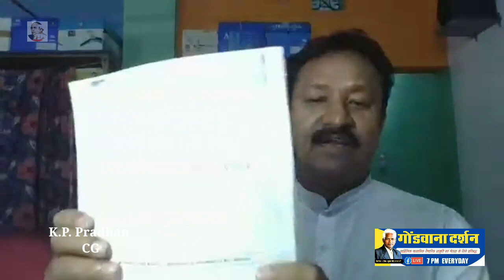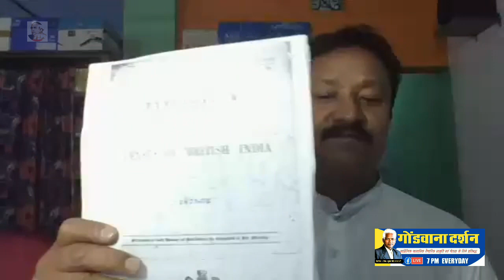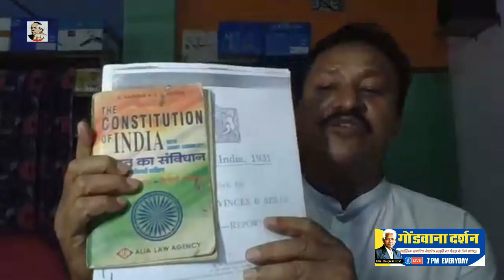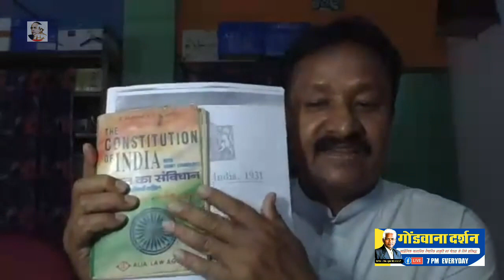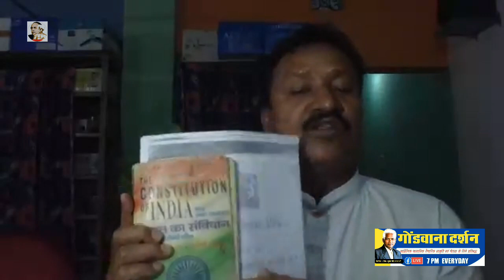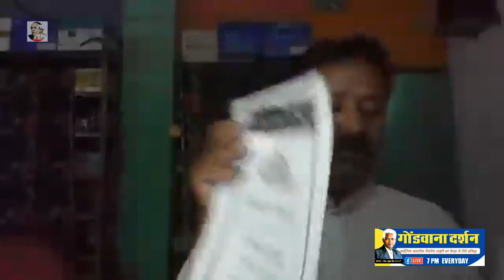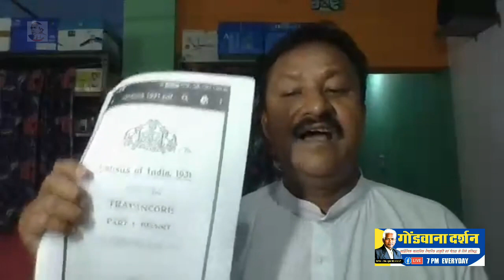गोंडवाना दर्शन:"ट्रायबल का अलग धर्म कॉलम, और " आरक्षण, -K.P.Pradhan